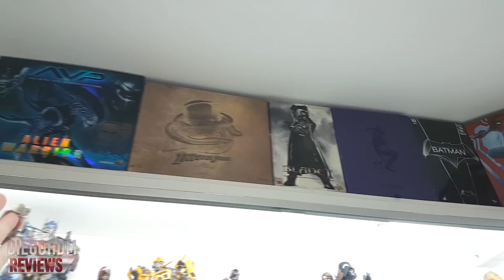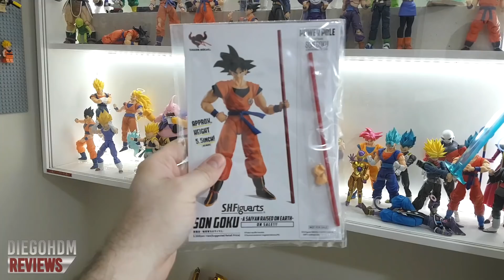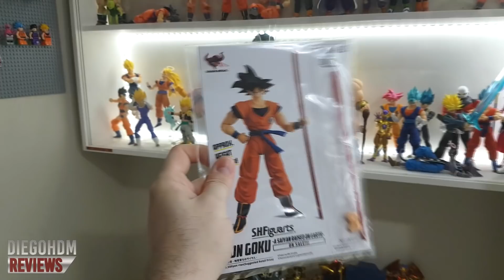MINHA COLEÇÃO de Action figures 2018! Hot Toys, Bandai, Iron Studios e Outros / DiegoHDM